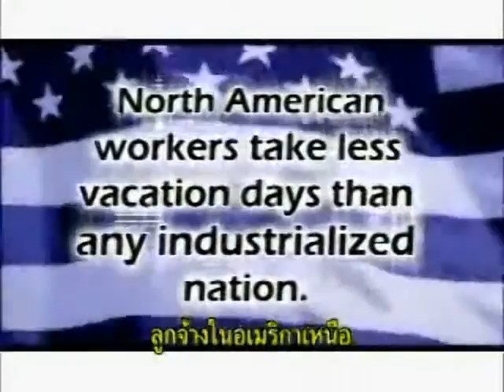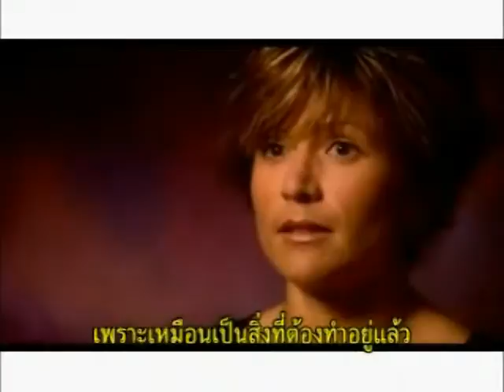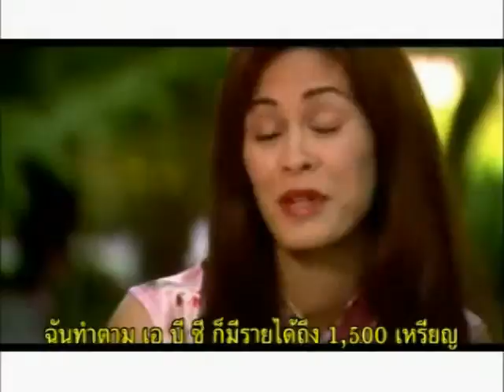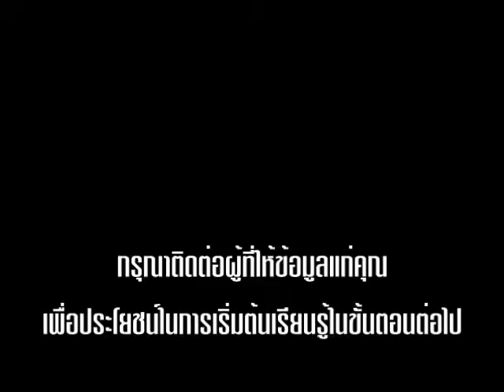คุณได้รับสิ่งที่คุณควรค่าจะได้รับหรือยัง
ทุกวันนี้คุณพอใจกับสิ่งที่ได้รับอยู่จริงๆหรือ